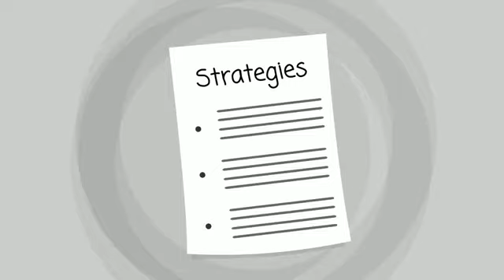HASLET TX Addiction Treatment | TOLL-FREE